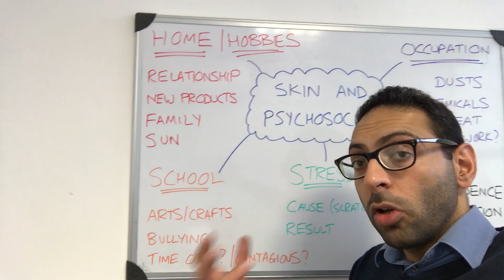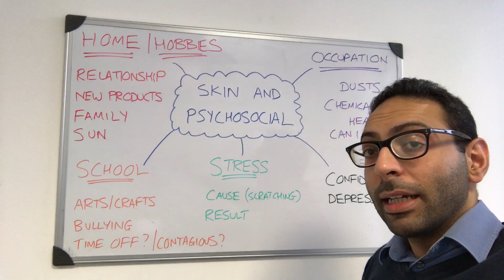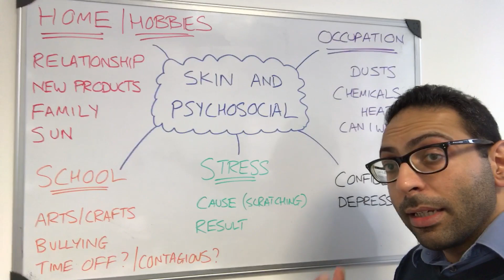Dermatology Scenarios/Cases - key Psychosocial thoughts in 120 seconds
Clinical Video Text